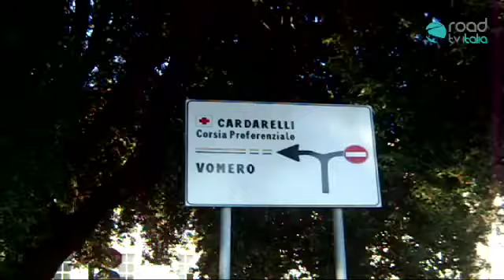La denuncia dei Verdi: "giardinetti antistante il Cardarelli trasformati in discarica"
Giardinetti antistante il Cardarelli trasformati in discarica

"Una vicenda da terzo mondo che va affrontata una volta e per tutte - denunciano il commissario regionale dei Verdi Francesco Emilio Borrelli ed il capogruppo del Sole che Ride alla Municipalità
Vomero- Arenella Marco Gaudini - quella del giardinetto antistante al pronto soccorso del Cardarelli. Un luogo tramutato in cloaca, con escrementi, materassi sporchi di urina, coperte fradice di umidità e pioggia. Bottiglie, cartacce, resti di pranzi frugali consumati tra gli alberi e come se non bastasse barboni che bivaccano in questa discarica a cielo aperto con accanto cani randagi che dormono o abbaiano ai motociclisti in transito".
"L'area verde, che funge da spartitraffico tra via D'Antona e via Cardarelli è ormai sepolta sotto una marea di rifiuti - continuano Borrelli e Gaudini. Una situazione di degrado inammissibile che è diventata il biglietto d' ingresso del più grande ospedale del mezzogiorno. Insopportabile è anche la puzza che proviene dal giardinetto. Un odore acido e nauseabondo che spesso rende l' aria irrespirabille. Le panchine poi sono sostanzialemente inutilizzabili perchè coperte da cartoni e materassi come le fontanine oramai ricettacolo di rifiuti. Per non parlare della presenza incontrastata dei parcheggiatori abusivi. Chiediamo al Consiglio Municipale Vomero Arenella di svolgere urgentemente un consiglio monotematico su questo problema per proporre al comune e all' azienda ospedaliera delle soluzioni rapide e durature a questo degrado insostenibile".

di Adriano Cotugno